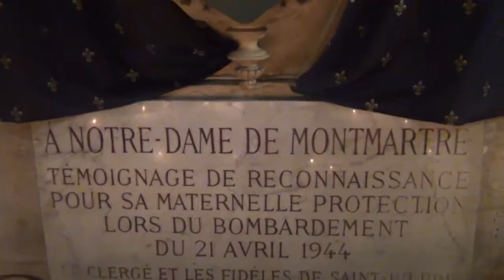Bazilika Sacré Cœur